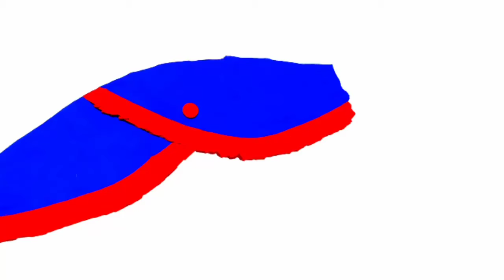how to make hata dess cutting and stitching in bangla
আছালামু আলায়কুম

বন্ধুরা আজ একটা খুব সহজ পদ্ধতিতে জামার হাতার ডিজাইন কাটিং ও শেলাই নিয়ে এসেছি।

আশা করি আজকের ভিডিওটা আপনাদের খুব ভালো লাগবে। আপনাদের ভালো লাগাই আমার সার্থকতা।

ভালো লাগলে অবশ্যই আমার ভিডিওতে একটি লাইক দিতে ভুলবেন না।

বন্ধুরা দর্জি কাজ শিখতে চাইলে চ্যানেল টিকে অবশ্যই সাসকাইব করে রাখবেন কেননা দর্জি সামগ্রী সব রকম কাটিং ও সেলাই ভিডিও দিয়ে থাকি বন্ধুরা সাসকাইব করলে আমি ভিডিও ছাড়া মাএ আপনার ফোনে নোটিফিকেশন পুছে য়াবে।